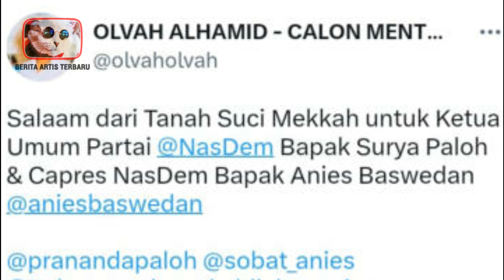Daftar Artis Pendukung Anies - Muhaimin Di Pilpres 2024